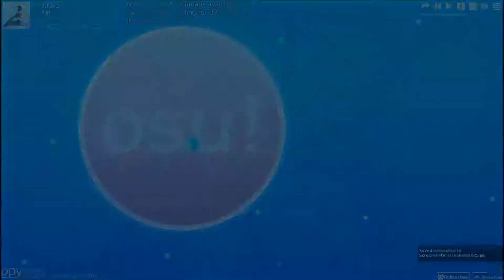osu! Replay Touhou (Dark PHOENiX) - Taketori Hishou [Extra]